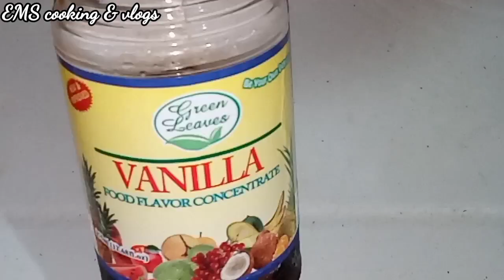SUPER MOIST BANANA BREAD WITH CHOCOLATE CHIP AND NUTS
Ingredients
5 PC's Banana Lakatan (overripe)
1 1/2 cups All Purpose flour
1 cup chocolate chip
1/2 cup white sugar
1/2 cup light brown sugar
1/2 cup melted butter (unsalted)
1 cup Evaporated milk
1 tbsp. Vanilla essence
1/2 tsp. Salt
1 tsp. Baking powder
Cashew nuts(optional) toppings
2 pcs large eggs